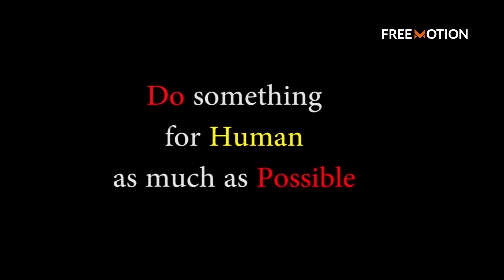এভাবেই চলে হাজারো জীবন।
Do something for humans as much as possible

Free Motion encourages everyone to do humanitarian work by standing for helpless people.